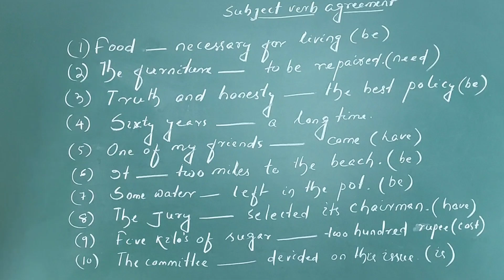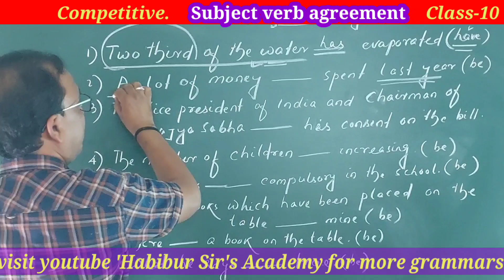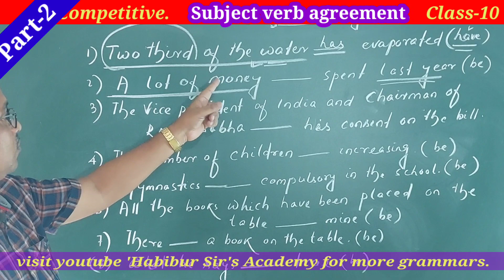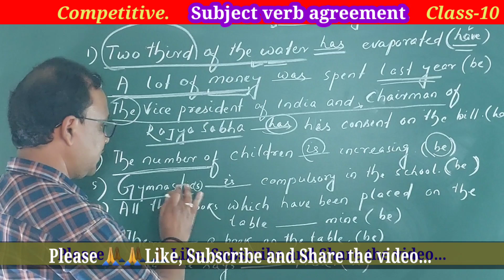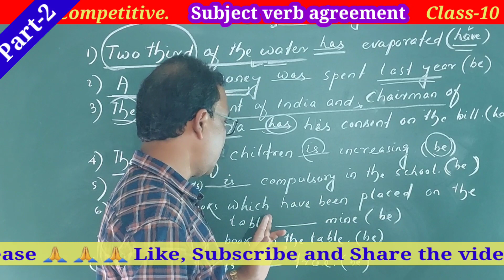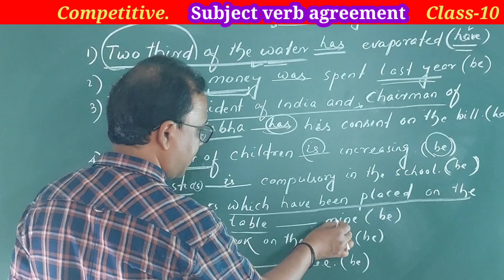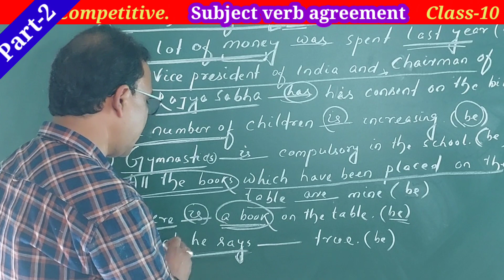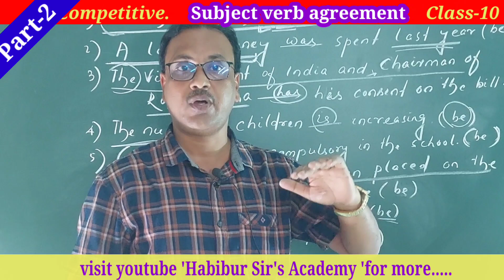subject verb agreement |part-2 |Class-10/Competitive exam| ସହଜରେ ଶିଖନୢ | in Odia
This is video part-2 of Subject verb agreement. In this video,I have taught how we should make agreement of verb  with the Subject.
  I have also uploaded the conceptual video of Subject verb agreement.
  If you want to improve your concept ,please visit youtube 'Habibur Sir's Academy.
      In this link ,I have uploaded all the videos of Subject verb agreement